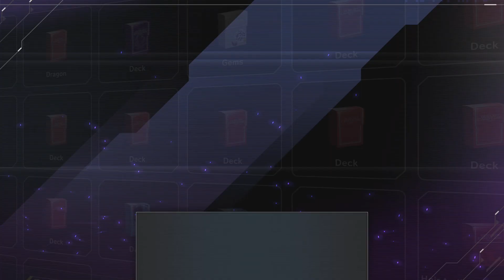Yu-Gi-Oh! Master Duel_Duel 5